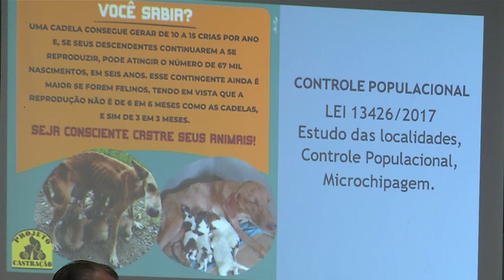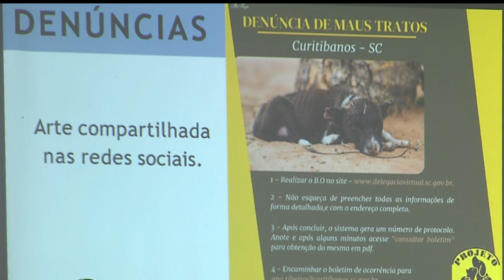Direito dos animais foi pauta de seminário em São Lourenço do Oeste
Segurança: Seminário realizado em São Lourenço do Oeste debate Direito dos Animais: Novidades e experiências em Santa Catarina.